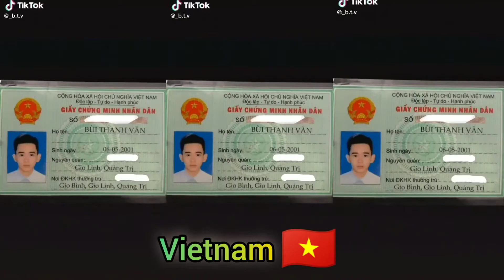TikTok Boys & Girls From 15 Asian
TIKTOK BIGO MALAYSIA VIRAL FEB 2021 l PENPURPLE DOTCOM

AWEK MELAYU INDONEASIA THAILAND PINOY GOYANG TIKTOK TERBAIKKK MANTUL BOSKU l TIKTOK BIGO MALAYSIA

Video Trending Malaysia:
5 KERETA PROTON PALING BEST PERNAH DIHASILKAN!
7 Fungsi Menarik iOS 14 Pengguna iPhone WAJIB TAHU !
9 KERETA MEWAH KINI CUMA RM50K!!!
10 KERETA SEDAP BAWAH RM30K!!!

24 Hours On Tree | Challenge (Veveonah M.)